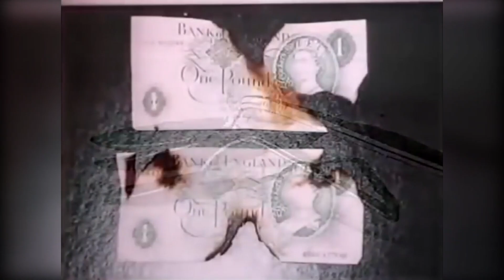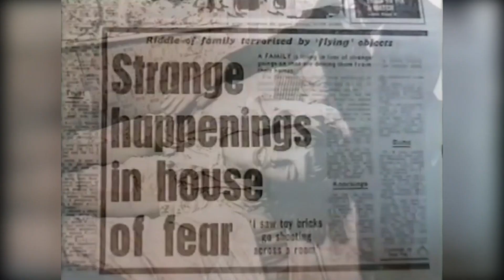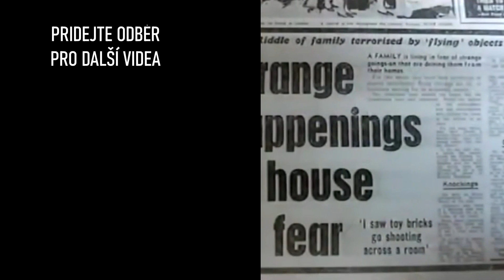Děsivá videa - Řádění poltergeistů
Záhadný jekot v prázdném hotelovém pokoji. Podivný záznam řádění ducha v restauraci a rodina pronásledovaná podivnými jevy. Tentokrát jsme vybrali nejzajímavější případy řádění poltergeistů.